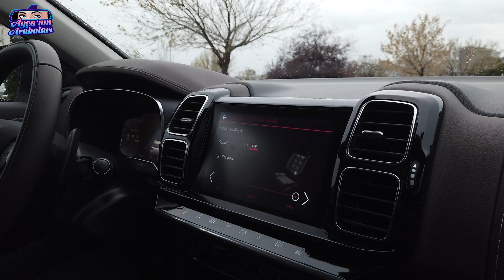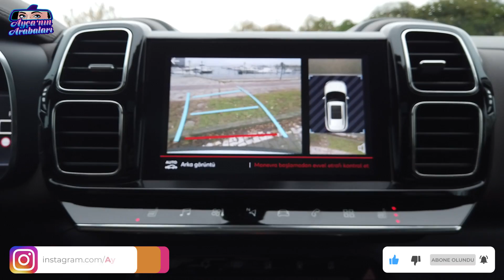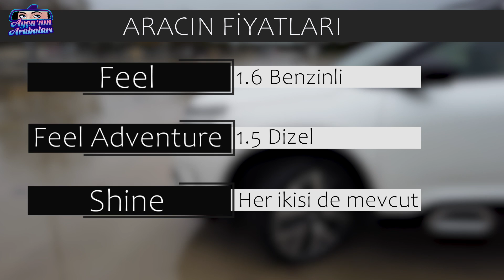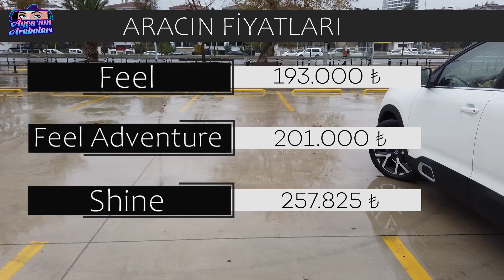Citroen C5 Aircross | 1.5 L BlueHDi Dizel Otomatik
Citroen C5 Aircross ile karşınızdayız.  Güzel tasarımı, geniş boyutları, salon koltuklarınızı aratmayacak koltukları ve tabi iki uçan halı etkisini veren süspansiyon sistemi ile C5 Aircross'u kullanmak gerçekten çok konforlu ve pratik. 1.5 litrelik bluehdi dizel motor ve EAT8 adlı, 8 ileri tam otomatik şanzımana sahip versiyonuyla karşınızdayım. Motor 130 HP güç ve 300 Nm tork üretiyor. Otomobilde 188 km/s'lik maksimum hız ve 10.6 saniyelik 0-100 km/s hızlanma süresin ulaşabilirsiniz. Citroen C5 Aircross 1.5 BlueHDi EAT8 2019 versiyonunun katalog verisine göre yakıt tüketimi 4.1 lt/100 km. Shine donanımlı, C SUV Citroen C5 Aircross'un  bagaj hacmi  580 Litre. Raylı arka koltukları öne itersek bu hacim 720 litreye ulaşıyor. Citroen C5 AirCross ailenizle birlikte konforlu ve keyifli yolculuklar için tam bir yol arkadaşı.